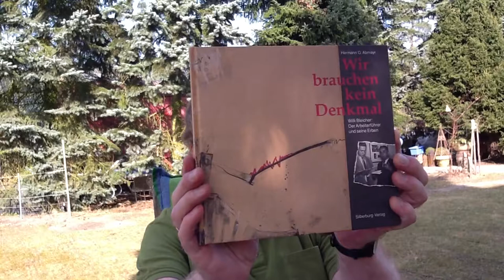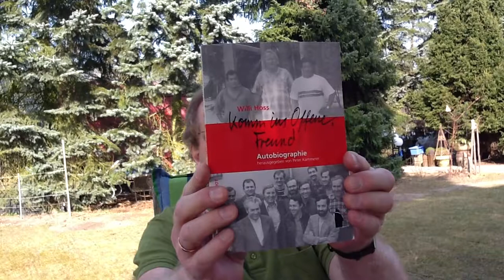Willi Bleicher - Willi Hoss - Geschlossen oder offen?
Willi Bleicher steht für die alte - disziplinierte und zentralistische Gewerkschaftsbewegung. Nicht nur erfolgreiche Kämpfe wie der Streik zur Einführung der 35-Stunden-Woche sondern auch letztlich korrupte Führer wie Franz Steinkühler, Klaus Zwickel und Walter Riester waren Nachfolger des legendären Bleicher. Will Hoss verkörpert das Gegenteil. Individualist, radikal und kreativ, in zweiter Ehe mit einer Theater-Intendantin verheiratet, Vater von Nina Hoss,  Sprecher der PLAKATGRUPPE, später Mitgründer und Bundestagsabgeordneter der GRÜNEN.
Lesen Sie auch in meinem Blog: Klaus Ernst, Sekten und die Gewerkschaften
Die zwei Welten der ArbeiterInnen - Bewegung. ALT und NEU.
Komm ins Offene, Freund! gebr. ab 0,39€ bei AMAZON:ISBN-10: 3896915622
Wir brauchen kein Denkmal, gebr. ab 0,01€ bei AMAZON: ISBN-10: 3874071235